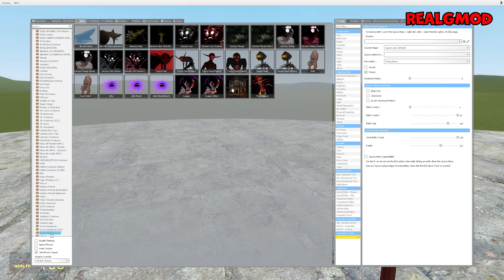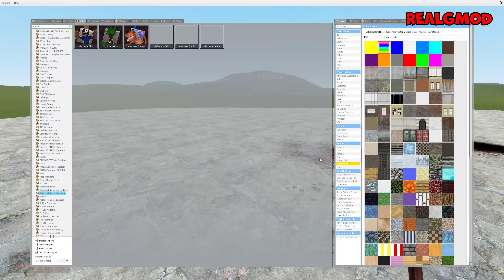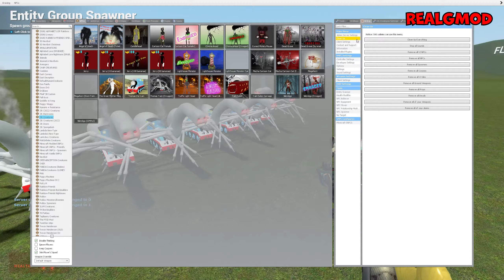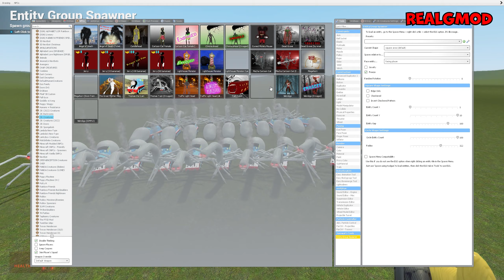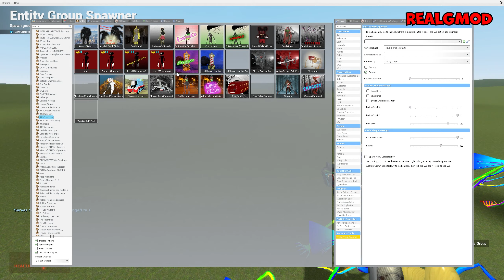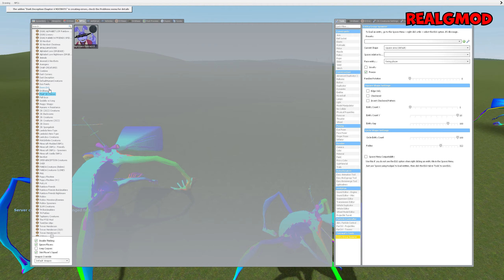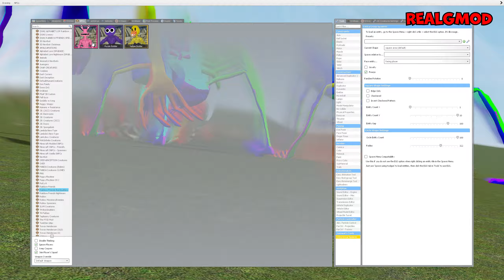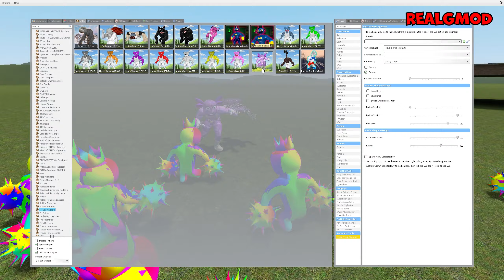RAINBOW NIGHTMARE BLUE vs HOUSE HEAD vs MEGAHORN vs THOMAS TRAIN in Garry's Mod!